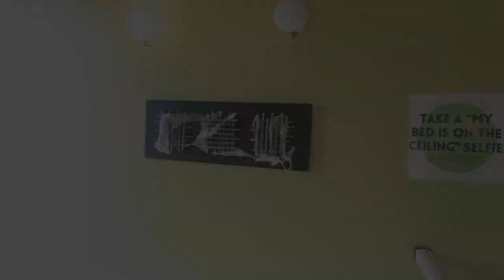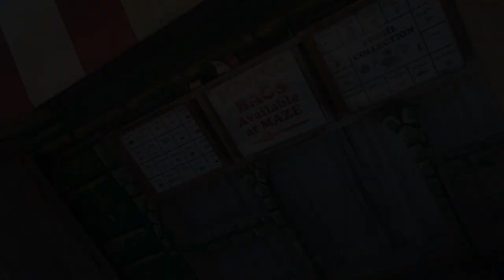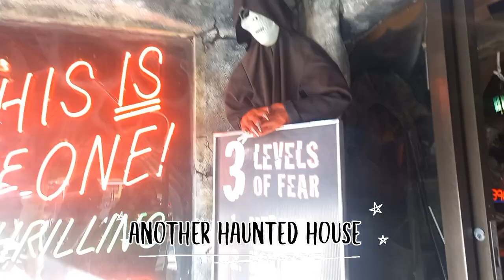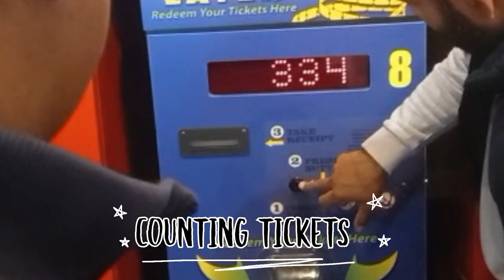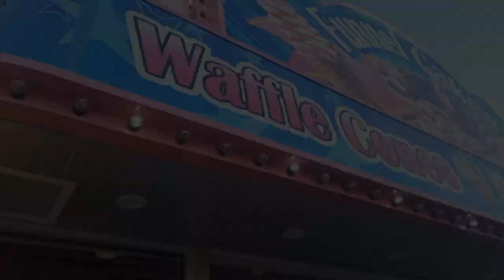10 ATTRACTIONS AT NIAGRA FALL||BEAUTIFUL VIEW || HNB VLOGS || MUST WATCH ||HAUNTED HOUSE ||MAZE